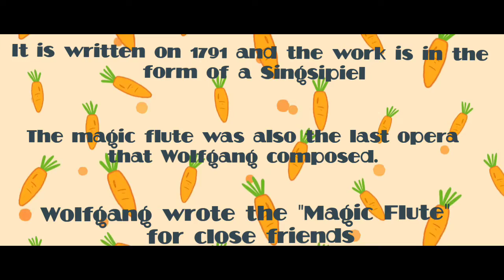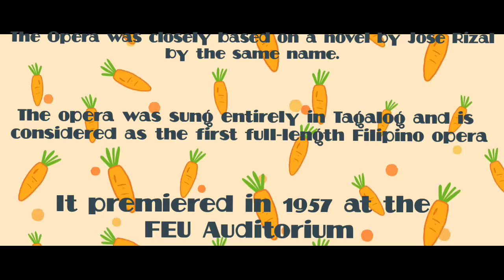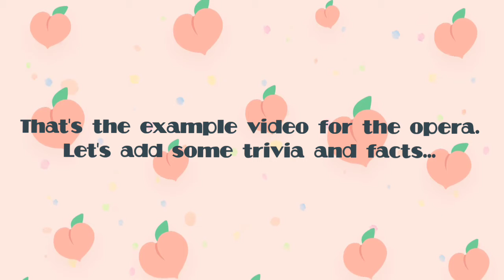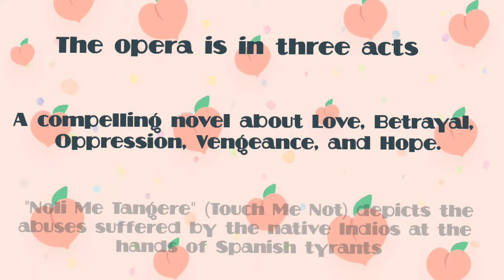2 OPERAS (INTERNATIONAL AND LOCAL)